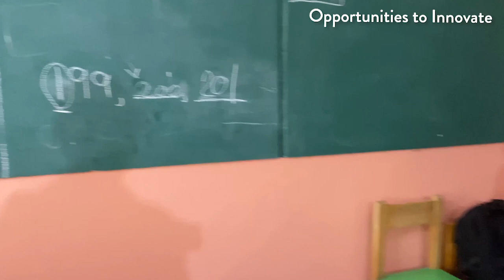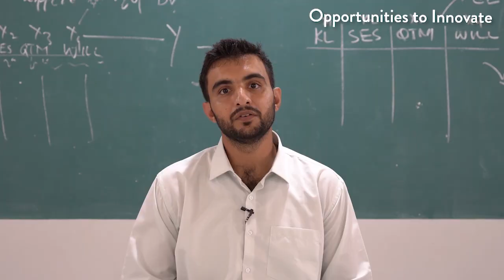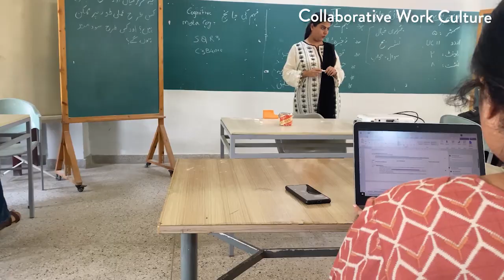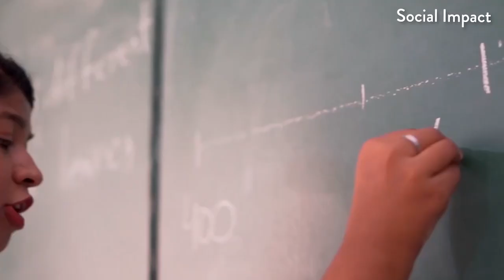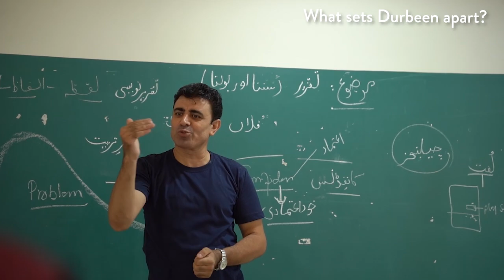What do you value most in a workplace?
What do you value most in a workplace? Hear from our faculty about what makes working at Durbeen so special and why they’re passionate about their work as teacher-educators.

Ready to join the teaching revolution?